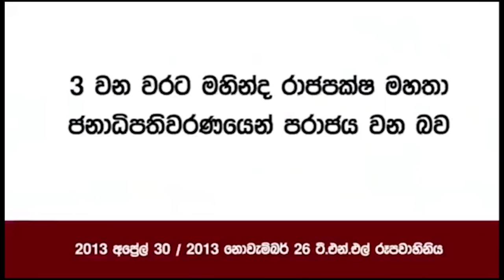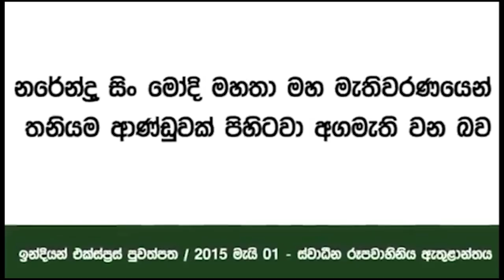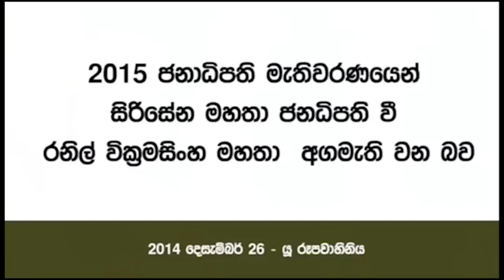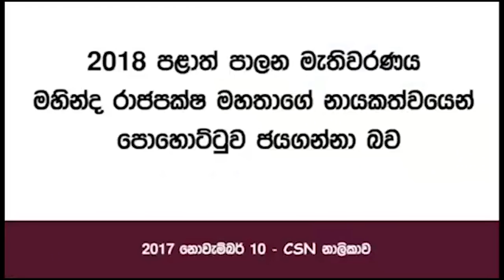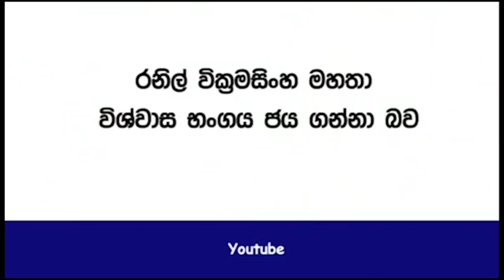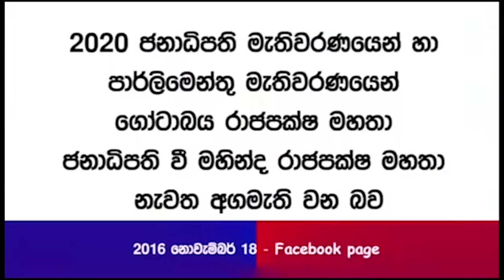ධනු ලග්නය හිමියන්ට මංගල යෝග